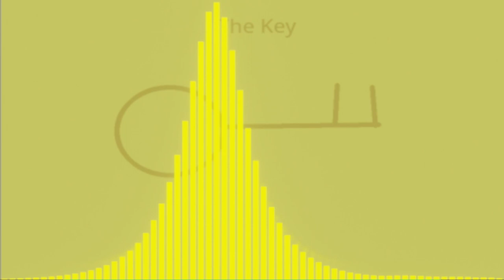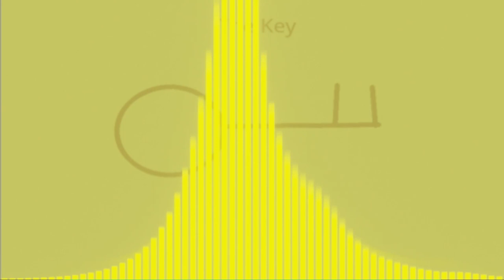Potatoeyo - The Key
Track 05/10: The Key
(ELEMENTS 4th Anniversary Release)
I am re-releasing my first ever LMMS album onto YouTube.
Originally released to Scratch on February 15, 2019 back when my music style was completely different, I didn't know much skills on how to make music back then.
Visualizer made using Bizualizer Addon on Blender 3.3.3
Track made on LMMS 1.1.3
Art made on Scratch 3.0 Costume Editor